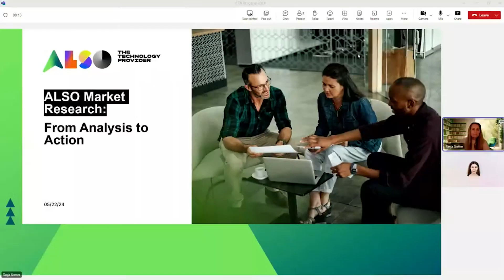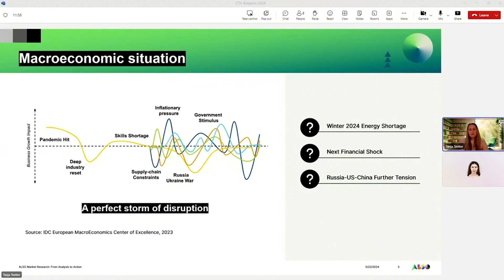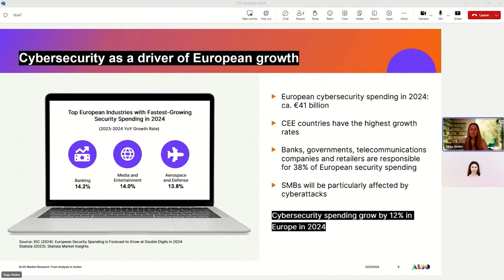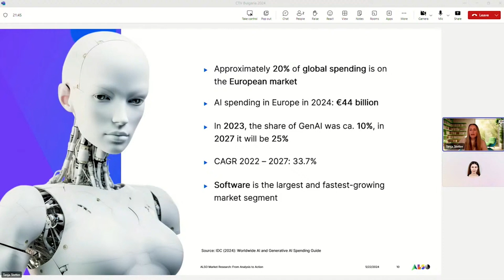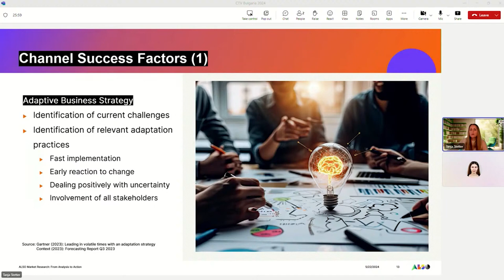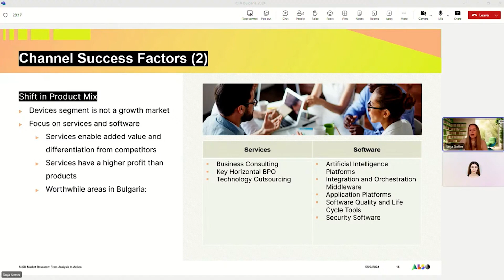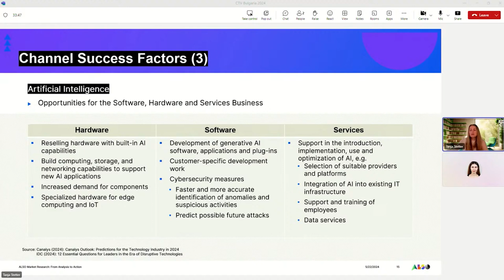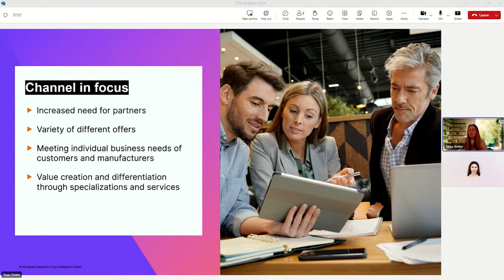ALSO Market Research: From Analysis to Action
ALSO Market Research: From Analysis to Action, CTV Future Business, Sofia 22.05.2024 - presentation of Dr. Tanja Stetter